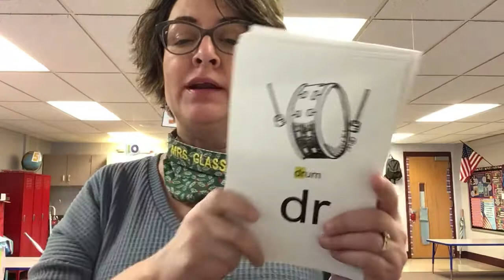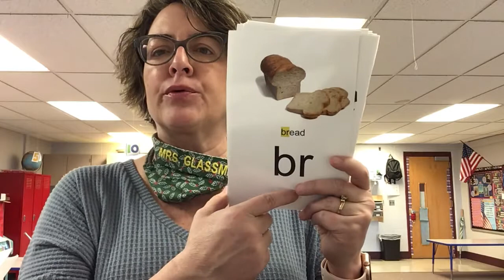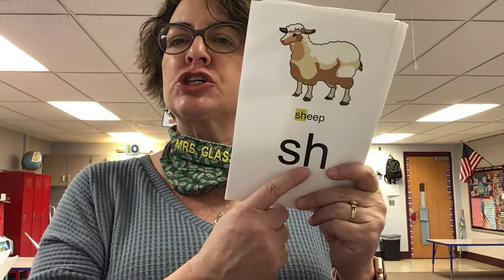First and second grade phonemic awareness lesson 16.1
Practice these phonemic awareness activities along me.